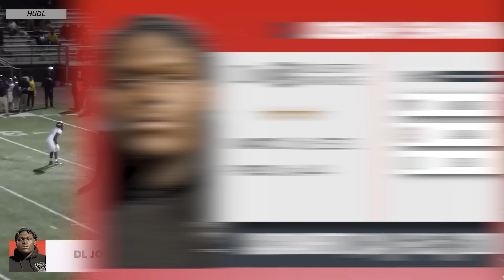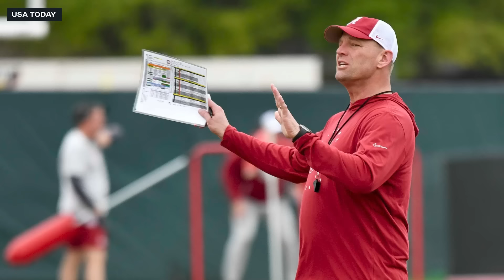Alabama's Plan to ATTACK the Spring Transfer Portal | A-Day Recruiting Info